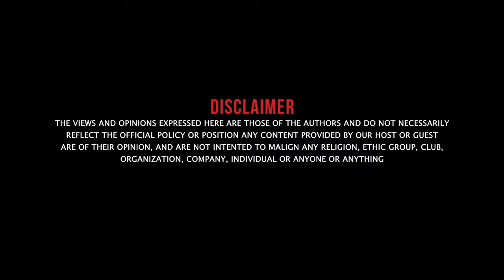Tehmina Tariq's Shocking Truth Nobody Tells You | SOCH Ep# 13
Tehmina Tariq is well-known as Pakistan's top female Gospel Worshipper. She has recorded 1000 worship songs, which means she holds the record for the highest number of recorded songs by a worshipper in the history of Asia. Her songs are heard worldwide infact her songs are the most viewed gospel songs on YouTube & Facebook. She has led worship at the most crusades, making her a respected figure in worship best podcast in Pakistan

@tehminatariqofficial7439 have travelled the world with her talent and passion with this declaration that ‘Dekho zor hamara hai yahuda ka Sher-e-baber’.
She also is running a worship school where she is training young girls to worship the living God!

Join us to hear her incredible journey of Worshipper Tehmina Tariq!